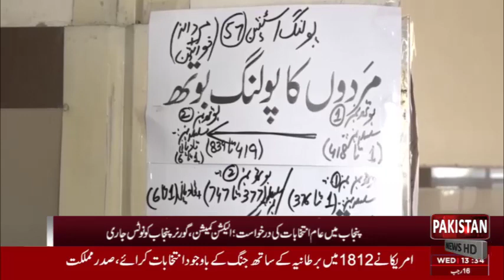today update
Document from Rasheed Bahi Construction Line